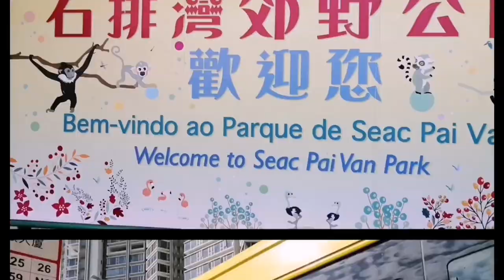trailer arround panda macau